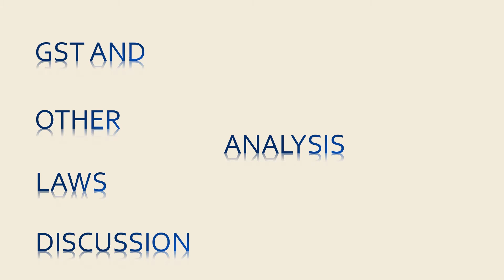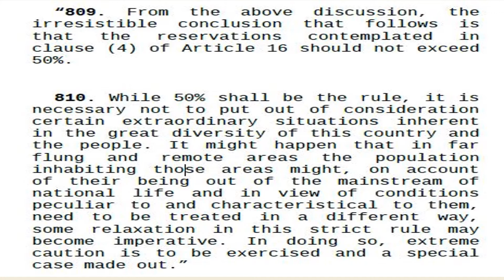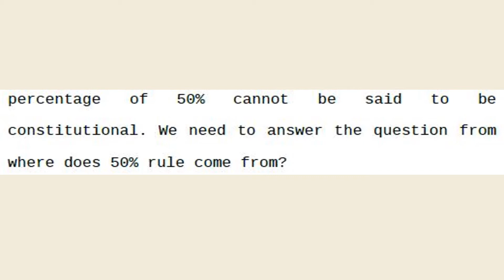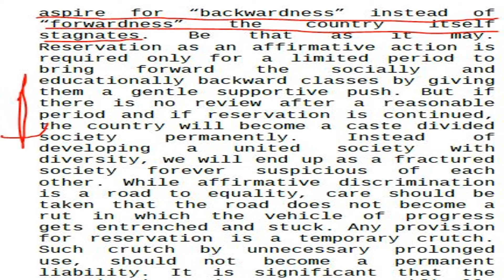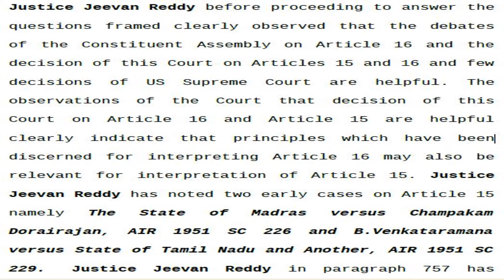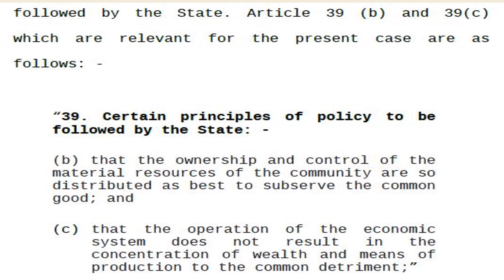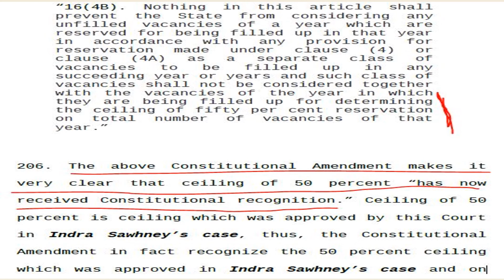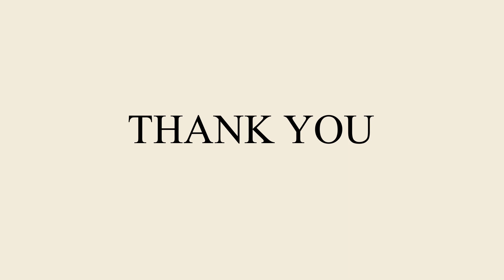Maratha Reservation declared Un-constitutional - Indra Sawhney case not referred to Larger Bench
Hon'ble Supreme Court has declared that Maratha Reservation is un-constitutional. One of the issues decided in this judgement is that the judgement of 9 judges of Hon'ble Supreme Court in the case of Indra Sawhney is not required to be referred to a larger bench of 11 Judges. This video discusses this aspect of the judgement.